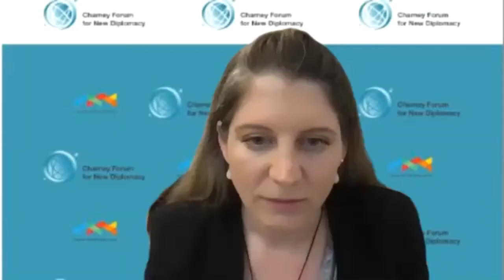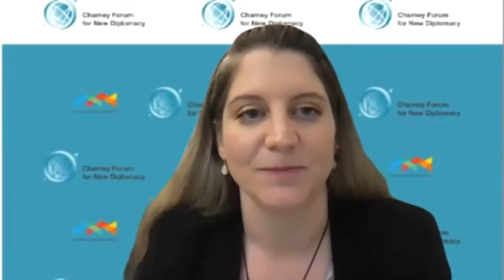CFND Digital Panel: Turning Hope Into Strategy - Corona Perspectives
More than 60 participants enjoyed a stimulating discussion hosted by the Charney Forum for New Diplomacy, with Ambassador Ido Aharoni, Ambassador Dan Shapiro, Dr. Rivka Carmi, Yariv Sultan, and award-winning journalist Yael Lavie, about the implications of COVID-19 from different perspectives: new diplomacy, international relations and geopolitics, journalism, academia, medical field and philanthropy.

Please continue to follow our Corona & New Diplomacy interview series, and visit our